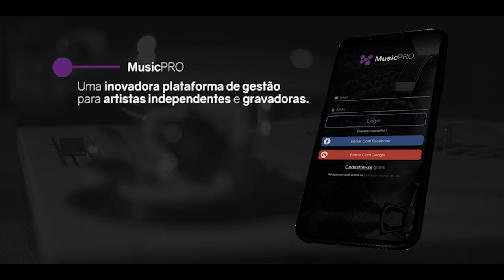TAVIN X BALOTA | Batalha da Aldeia x Batalha do Líbano